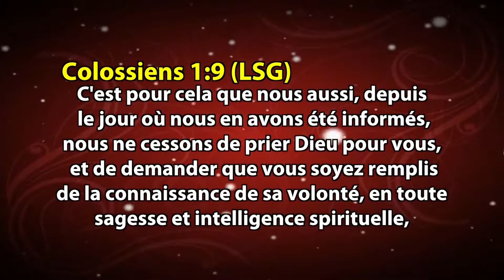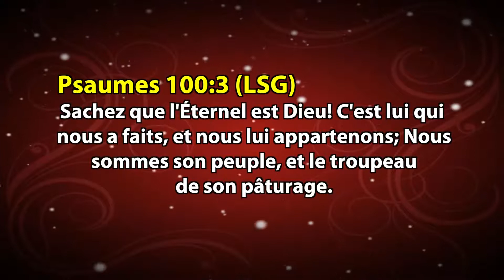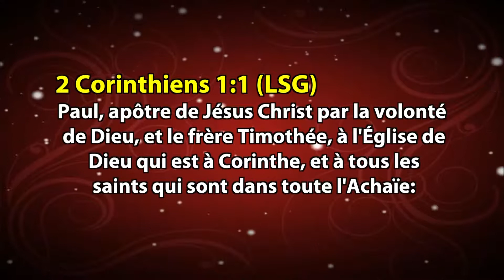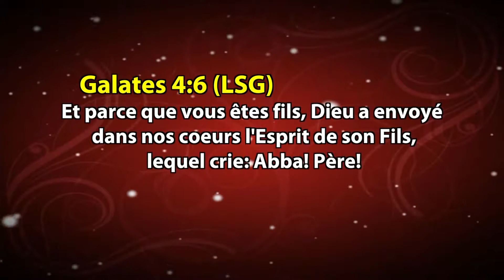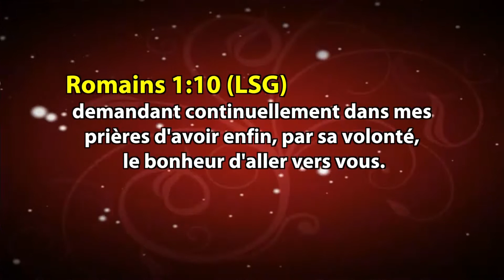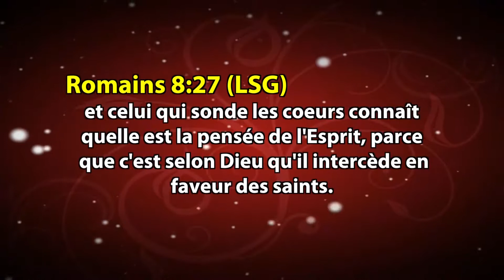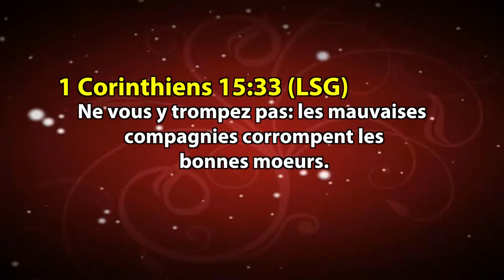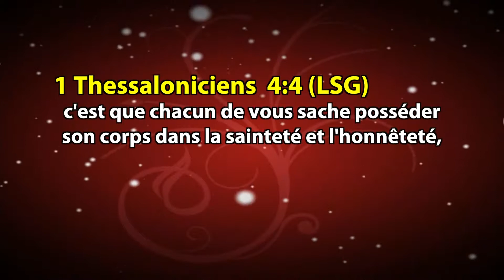LA CONNAISSANCE DE SA VOLONTÉ | CULTES PREMIER AMOUR | DAG HEWARD-MILLS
Dag Heward-Mills est une personne remarquable dont l’influence et l’impact s’étendent partout. En tant que pasteur, auteur et conférencier, il a consacré sa vie à diffuser le message d’espoir, de foi et d’amour, touchant le cœur d’innombrables personnes à travers le monde. Son engagement à servir les autres et à partager les enseignements de la foi chrétienne lui a valu une réputation de véritable chef spirituel.

L'un des aspects les plus remarquables du travail de Dag Heward-Mills est son dévouement indéfectible à tendre la main aux diverses communautés. Sa capacité à entrer en contact avec des personnes d’horizons, de cultures et d’horizons divers est vraiment exceptionnelle. Il possède un talent unique pour transmettre ses messages de manière pertinente et compatissante, rendant ainsi des concepts spirituels complexes accessibles à tous.

Grâce à ses sermons et à ses écrits captivants, Dag Heward-Mills a inspiré d'innombrables personnes à trouver un but, un sens et une croissance spirituelle dans leur vie. Il met l'accent sur l'importance de l'amour, du pardon et de l'unité, favorisant un sentiment de communauté et d'appartenance parmi ses disciples. Ses enseignements vont au-delà de la chaire, encourageant le développement personnel, l'entrepreneuriat et la responsabilité sociale.

Au-delà de ses efforts spirituels, Dag Heward-Mills a également participé activement à des initiatives philanthropiques et à des programmes de sensibilisation communautaire. Il comprend l’importance de redonner et a toujours démontré un véritable souci du bien-être des autres. Grâce à ses efforts caritatifs, il a contribué à améliorer la vie des moins fortunés et à promouvoir l'éducation, les soins de santé et la protection sociale.

En plus de son travail approfondi au sein de la communauté chrétienne, Dag Heward-Mills a joué un rôle déterminant dans l'encadrement et l'équipement d'une nouvelle génération de ministres et de dirigeants. Ses programmes de formation en leadership ont contribué à façonner l’esprit et le cœur de talents émergents, leur permettant ainsi d’avoir un impact positif dans leur communauté et au-delà.

L'humilité et la facilité d'approche de Dag Heward-Mills lui ont également valu l'admiration de nombreuses personnes. Malgré son influence considérable, il reste ancré et accessible, ce qui fait de lui quelqu'un que les gens se sentent à l'aise de demander conseil et de considérer comme un modèle.

En résumé, Dag Heward-Mills est un phare de lumière dans le monde de la spiritualité, un leader compatissant et inspirant qui a touché la vie d'innombrables personnes. Son engagement à diffuser le message d’amour, de foi et d’espoir, ainsi que ses efforts philanthropiques et son mentorat, font de lui un véritable atout pour la société. Son héritage durable continuera d’avoir un impact positif sur les générations à venir.